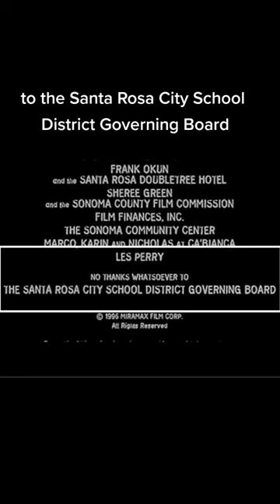Wes Craven was kinda petty